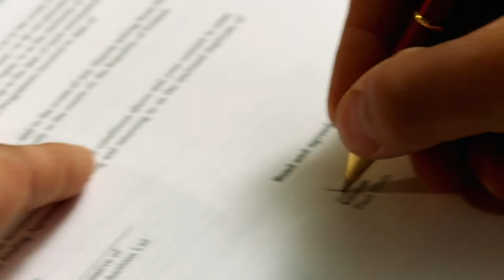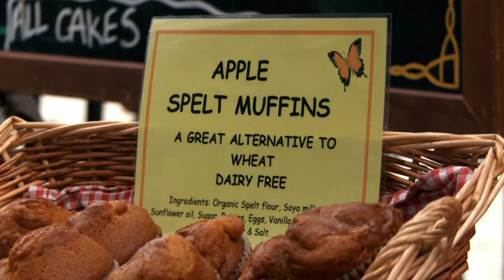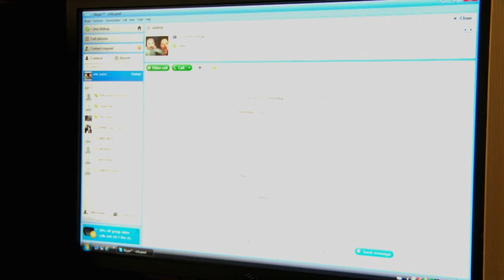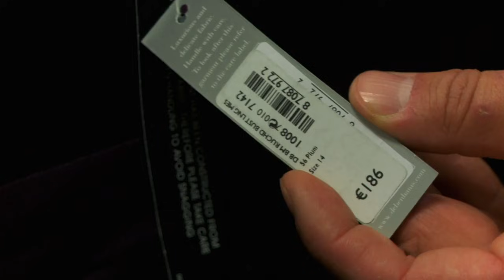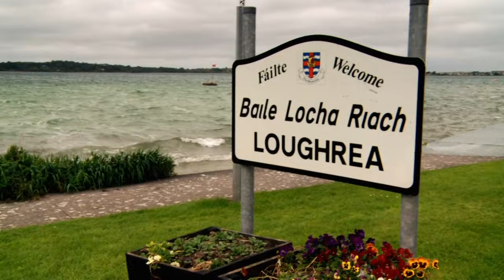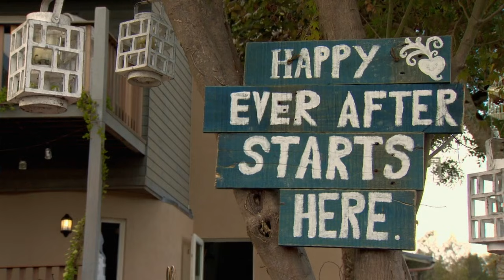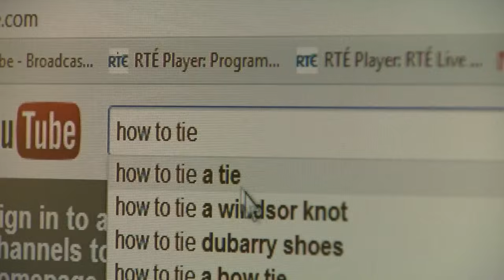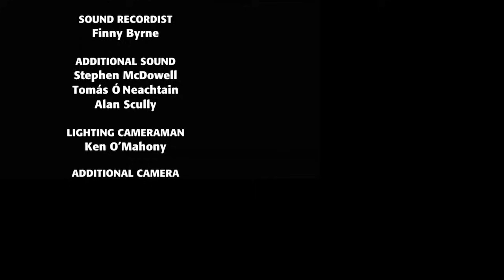Real Love: Behind the Scenes of Wedding Planning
Paul Illien from Galway has been with his partner Orla Bishop for 18 months and has a daughter with her. He sets out to organise his wedding, beginning by looking for unusual wedding venues, including a former sheep shed and a building site, before trying to find the most affordable wedding dress around.